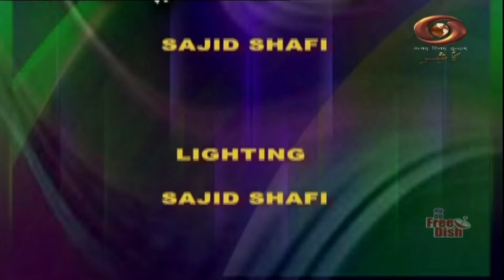Youth Forum : Youth Empowerment Through Educational Innovation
Youth Forum : Youth Empowerment Through Educational Innovation Preparing the Next Generation for Global Challenges